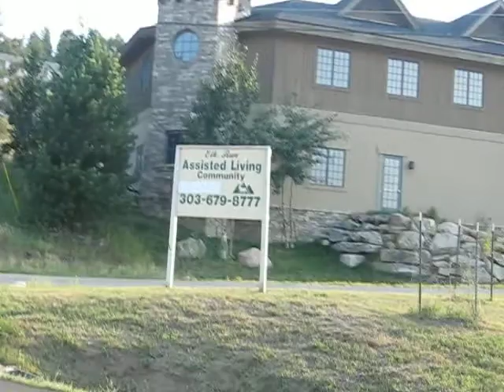Elk in Evergreen CO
Elk near Evergreen CO 19 AUG 2012